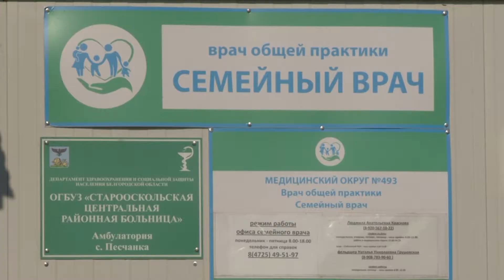В 11 фельдшерско-акушерских пунктах появятся системы кондиционирования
В рамках программы "Управление здоровьем" на территории Старооскольского округа 11 фельдшерско-акушерских пунктов будут дооборудованы системой кондиционирования, благодаря фонду "Поколение" Андрея Скоча. Подробности в следующем сюжете.